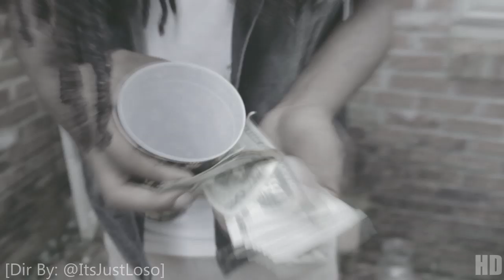Boot Up - Skrapp [Dir By: @ItsJustLoso]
Skrapp performing Boot Up .
Money Makerz Ent/UPTOWN
Shot By @ItsJustLoso
Kornerstone Films 2014